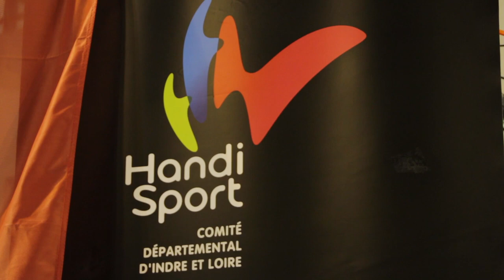Comité Départemental Handisport 37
Clip sur les actions du Comité Départemental Handisport 37